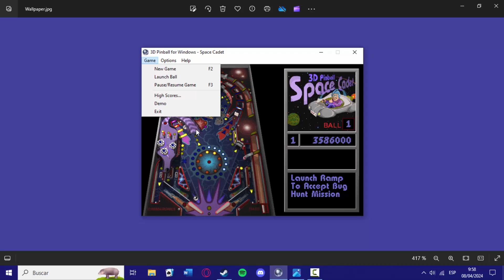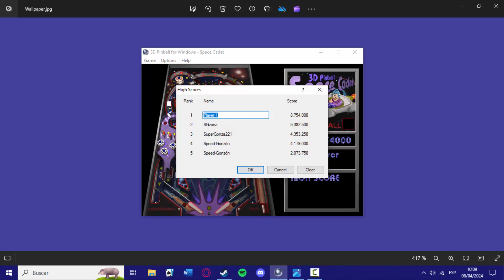New Highscore! - Pinball 3D de Windows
Esta vez toca comentar el clásico que jugué cuando no tenía voz. ¡Casi alcanzamos una puntuación de locura!

Un saludo a ByPinball_G.